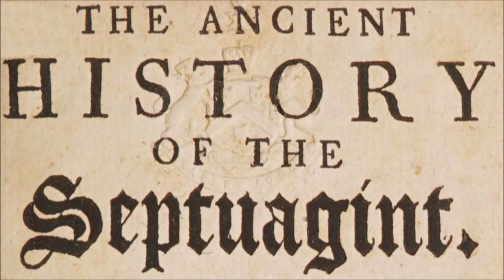The Ancient History of the Septuagint - Aristeas - John Donne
Written in Greek by Aristeus near two thousand years ago; being his voyage to Jerusalem, as ambassador from Ptolomaeus Philadelphus, unto Eleazar, then High Priest of the Jews, concerning the first translation of the Holy Bible by the seventy two interpreters. With many other remarkable circumstances, nowhere else to be found. First Englished from Greek, by the learned and reverend Doctor John Done, now revised, and very much corrected from the original. 1685

00:00:00 - Frontispiece
00:00:00 - To the Reader
00:00:00 - The Answers of the Jewish Elders
00:00:00 - The means used by the 72 Doctors
00:00:00 - Proofs concerning this History
00:00:00 - A short Discourse of the Antiquity

Reference:

00:43:00 - The Triangular Table / Ark of the Covenant